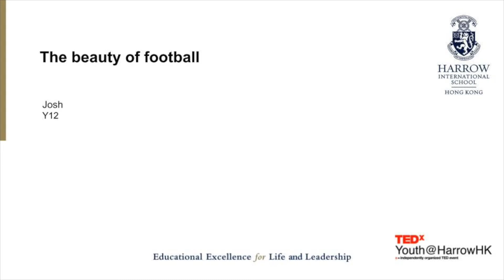The Beauty of Football | Josh | TEDxYouth@HarrowHK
This talk includes a more general perspective illustrating the beauty of football, especially individuals who are new to the sport. Y12 Harrow Hong Kong student This talk was given at a TEDx event using the TED conference format but independently organized by a local community.